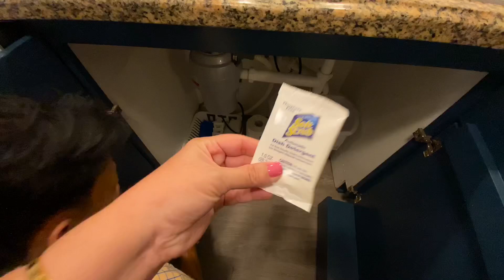South myrtle beach cùng với gia đình cháu thư